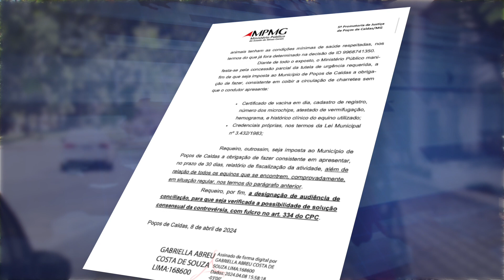MPMG SE POSICIONA PEDINDO DOCUMENTAÇÃO E AUDIÊNCIA ENVOLVENDO CHARRETISTAS DE POÇOS DE CALDAS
O Ministério Público de Minas Gerais se posicionou na ação civil pública movida pelas ONGS de São Paulo, com relação ao transporte de tração animal de Poços de Caldas.